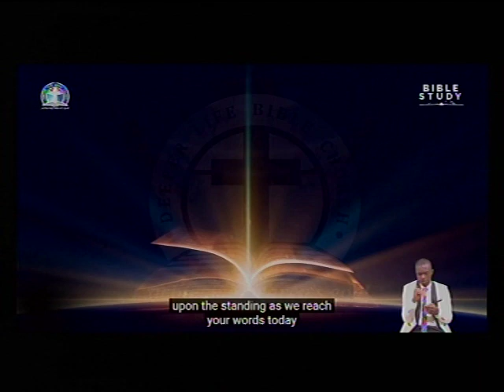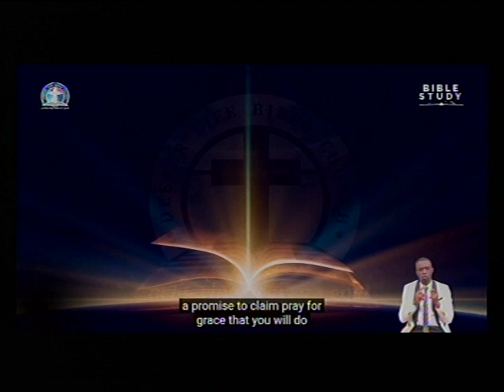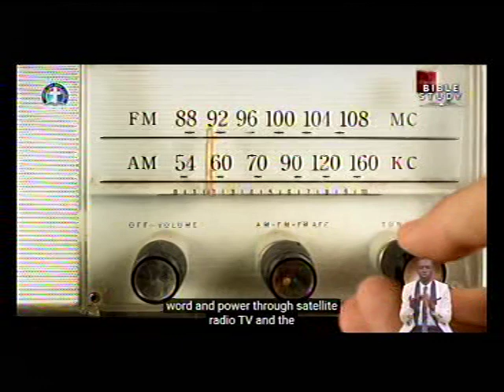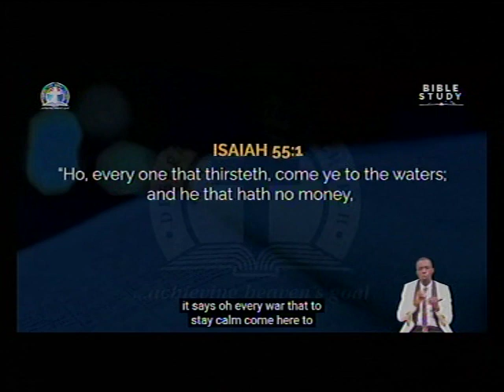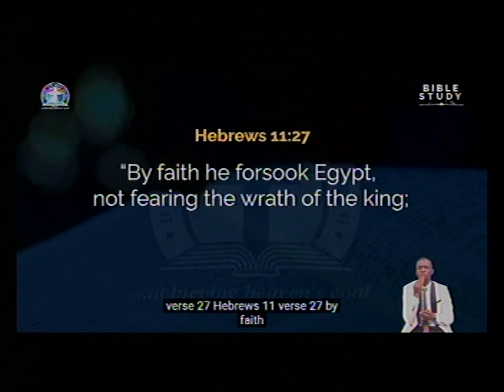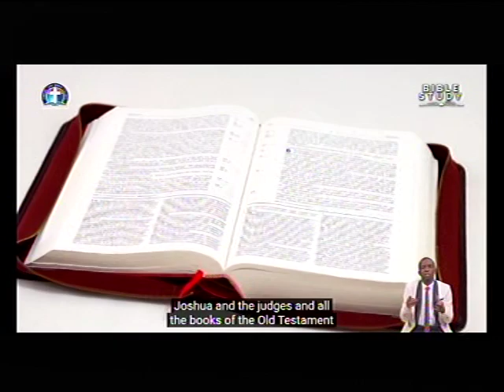DEEPERLIFE CHARLOTTESVILLE LIVE STREAM (EDITED)